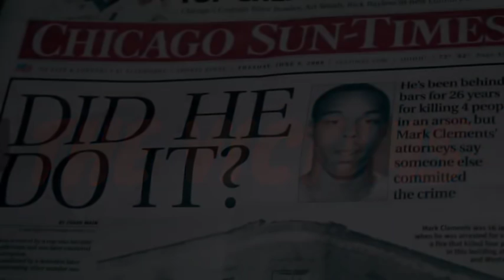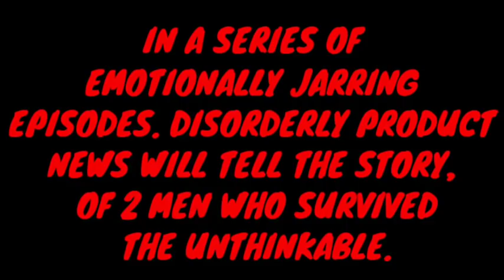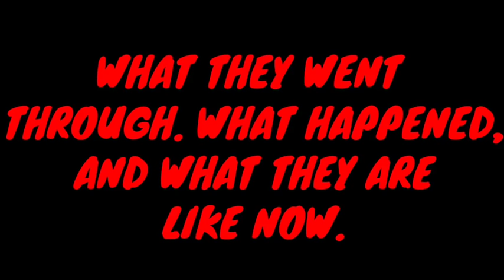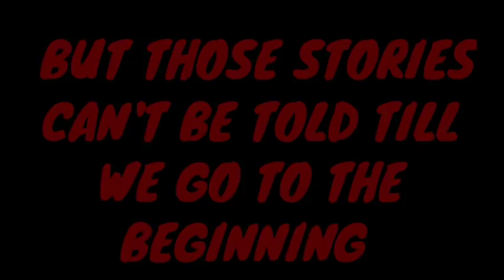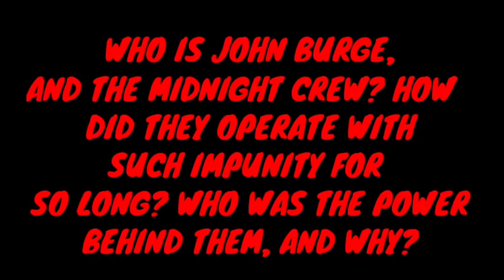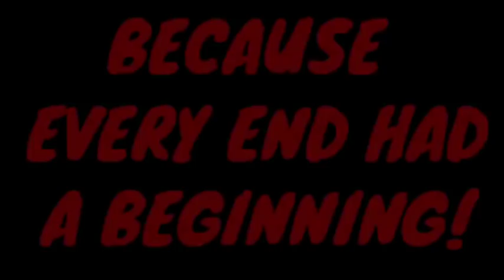FROM CITY HALL TO DEATHROW THERE'S A STOP INBETWEEN MEN CALL IT THE HOUSE OF SCREAMS (READ DESCRIPT)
VIDEO LINK OF- 2/11/20 CRIMINAL COURTS BUILDING CHICAGO, IL JAMES GIBSON CERTIFIED INNOCENT MOST IMPORTANT RULING IN THE NATION DPN IS THERE FIRST HAND TO TALK TO JAMES

Jon Burge a Military Police Officer in Vietnam. Some of his duties were handling POW's. Though there has never been an offical finding that he was involved in interrogations and he himself denied it. When he was at Area 2 in the CPD and said "Now it's time to have some fun." that was usually succeeded by removing a box from a bag. The box was similar to the size of a shoe box with a crank on one end, wires coming out of it, that were attached to alligator clips. If you were to clip the alligator clips onto fingers, toes, ears, and other areas, then crank the handle 90 to 100 volts of electricity would flow through the wires out the clips and into anything they were attached to.

When a life long criminal and triple murderer Andrew Wislon filed his own Federal Lawsuit for torture. He had a hard time finding a firm to fight the case in Federal Court. That was until the PLO (People's Law Office) took the case. After the first case came back with a hung jury. Mysterious letters started arriving at the People's Law Office. Latter's that were coming from someone with intimate knowledge of Area 2. The letters themselves were not written straightforward but rather -if you find this guy, talk to him, pay attention to the dates type of way.

Mark Clements was 16 years old when he was arrested a fire that killed 4 people. Mark goes through his story step by step. Mark is able to paint the bigger picture. Rain, hail, sleet, or snow Mark shows up to every hearing. For every man that was tortured and locked away. He talks at every press conference, even the most celebatory ones. Bringing everyone back down to earth as he talks about the men still locked away. In 2017 Mayor Rahm Emanuel announced the city would pay reparations to those tortured. One of those was the opening of a torture center that Mark runs in Englewood. Also put Jon Burge torture curriculum in all CPS at the 8th and 10th grade level.

James Gibson was arrested in the last days of 1989 beaten and held in a room for days without food or a bathroom. When he was brought before two States Attorney's to give his confession. Someone burst through the door! "There's two people from the Pentagon downstairs looking for this n ." "WHAT? said a States Attorney "get him outta here!" And just like that a man who just confessed to a double homicide was being rushed out the back door and driven home and released. Only to be picked up again days later Dec 30th 1989 he didn't come home again till April 19th 2019. James filed a certificate of innocence. That is to say the state of Illinois recognizes that you're innocent of the charges in which you spent 29 years in prison for. ON FEBRUARY 11 2020 JAMES GIBSON WAS CERTIFIED INNOCENT
BY THE STATE OF ILLINOIS. DISORDERLY PRODUCT NEWS was in the courtroom in what turned out to be a heart stopping seesaw decision. (LINK TO VIDEO OF THAT DAY AT THE TOP)
Over 200 men were considered tortured. Were all those men innocent. NO. In fact some of the men including Andrew Wilson had done terrible crimes and were people that needed to be locked up. Andrew Wilson confided in his lawyers while trying to hold back a grin that it was actually him who killed a McDonald's security guard a month earlier. Wilson signed an affidavit only after making sure his attorney client privileges would stay intact. So Alton Logan spent 26 years in Prison for a crime he didn't commit. The affidavit wasn't even brought out of hiding until after November 19th 2007 the day Andrew Wilson died. DPN ran into Jackie Wilson at James Gibson's certificate of innocence hearing. I rushed outside after I heard the judge say his name and his hearing was over. I raced to catch up to him. He himself just freed after 30 plus years. He was with his brother when he shot CPD Ofc.'s Richard O'Brien 34 and Willam Fahey 33. They had just committed a robbery when they were pulled over, Jackie driving. The officers ordered the men out the car and when Ofc.Fahey moved a hat it revealed a gun the brothers had used in the robbery. Andrew then came up behind Fahey took his gun and shot him. Hearing this Officer O'Brien backed out and moved towards the trunk only to lock eyes with Andrew who then shot O'Brien. Andrew yelled at his brother Jackie to "get his gun!" Jackie replied "he is still moving," Andrew jumped on the trunk and shot Officer O'Brien again.
This is not an easy story to tell. There are no winners here. It is DPN's position to bring you the facts and for you to draw your own conclusions. Torture- The practice of inflicting severe pain onto someone for punishment or to force them to do or say something, or for the persons own pleasure.